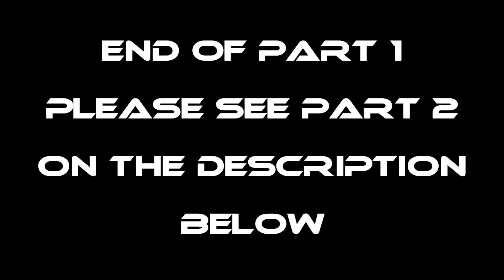P1-GULYASAN CATCH AND COOK - EP1171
Fins 'N Tackles FB Page - Facebook.com/FINSNTACKLES